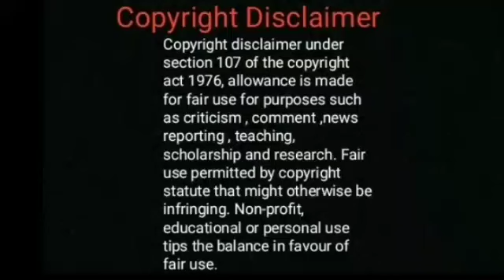வெளிச்சத்துக்கு வராதவள்/Tamil short stories/Tamil stories/Tamil Sirukathaigal/சிறுகதை